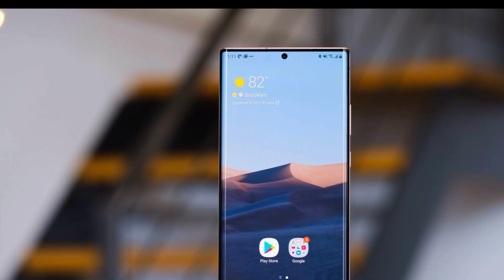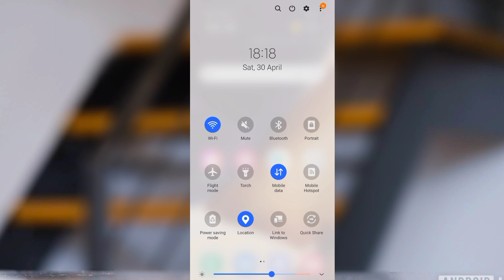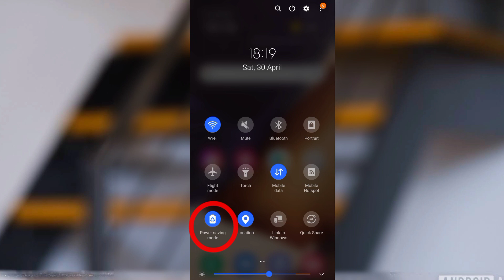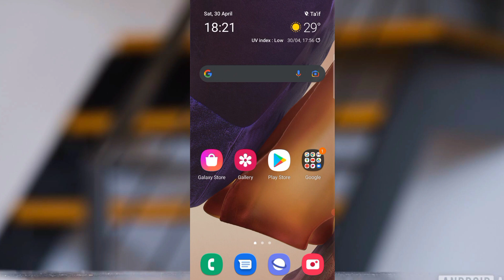Furmaata Bilbila Dafe Battery Ykn Charger isin jala fixuu